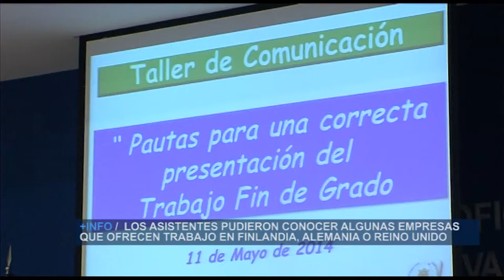I Jornada colegial de puertas abiertas | Cecova TV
La primera promoción de grado en enfermería está a punto de terminar sus estudios. A través de los ojos de los futuros profesionales vemos hoy el Colegio de Enfermería. La institución ha abierto sus puertas en Valencia para que los jóvenes de 4º de grado conozcan un poco mejor qué es y para qué sirve estar colegiado.